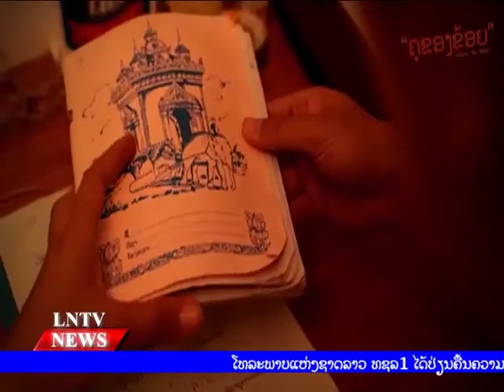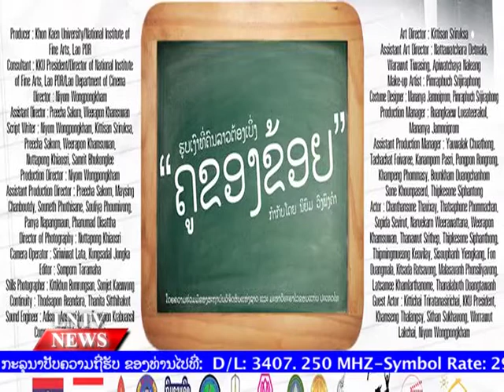Lao NEWS on LNTV: Lao film Khou Khongkoi launches a competition to sing for prizes .6/10/2014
VO Lao film “ Khou Khongkoi ” launches an innovative competition to persuade members of the public to sing for prizes
INTRO: Lao film “ Khou Khongkoi ” has launched an innovative competition to persuade members of the public to sing for prizes for the new movie, which premieres later this month.
STORY: The film, which means ‘my teacher', is asking for people to record a video clip of them covering the song Fon Namta meaning Tears of rain from the movie. Lucky winners will receive cash, prizes and tickets to the movie.
The original song is performed by the lead actor Chanthasone Thavixay or Mond with the lyrics written by Chinda Kaensombath. It tells a bittersweet story of love lost with the man being left in the rain by his girl.
Interview: Chanthasone Thavixay, lead actor
 ….Lao….
According to Chanthasone Thavixay, who is a well-known television news reporter and presenter, he was really excited to not only act in the film but also have the chance to sing in the motion picture as well.
 “ Khou Khongkoi ” is the heart warming story of the main character Khampoun who is given the chance to study abroad after graduating from the National University of Laos, but instead turns it down to return to his home village to teach the children there.
He said “ Khou Khongkoi ” will become a model research project for the Khonekhaen University students in their film studies. The competition is now open now and we are encouraging budding vocalists covering the song “ Khou Khongkoi ” to upload their video clips to the Facebook page until October 20
The project will select the three best of the candidates with a good voice to receive prizes.
The winner will get 1.5 million kip while the runner up will get 1 million kip and the third place entrant will receive 500,000 kip.
The project is also providing prizes to entrants who upload their picture with the word “ Khou Khongkoi ” to the Facebook page. The picture that receives the most likes will receive 500,000 kip, a T-shirt and two tickets to the film that will be screened on October 20 at Lao ITECC.
…Lao…
A special media screening will be held on October 19 to promote the film.
Mond concludes that, the film has been a good experience for him and given him the chance to learn more about acting so when the next project comes along he'll look for a script to match with his personality,”